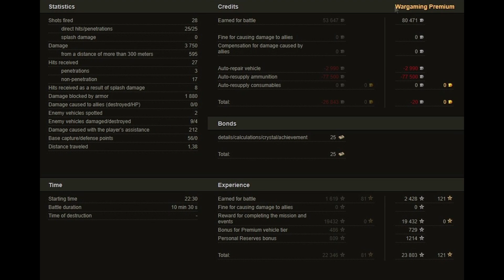A43 BP Prototype - One Man Army - World of Tanks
Game Statistics:
Map: Empire's Border/Hranice říše
Tank: A43 BP Prototype
Player: Jar_Spermophilus [TOWI]
Damage: 3750

The A43 BP Prototype is British tier 6 heavy tank.
Send your wot replays at: - I accept the replays sent as a mail attachment that has not been uploaded to the wotreplays website.

You will upload it to the wotreplays website, i accept the replays only link from privately (secret) uploaded wotreplays website (Make available by direct link only)